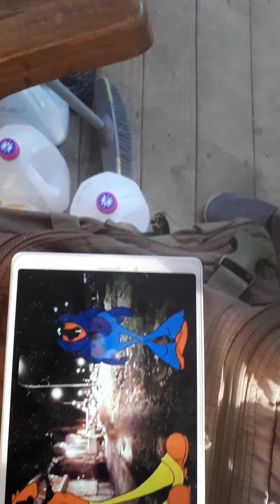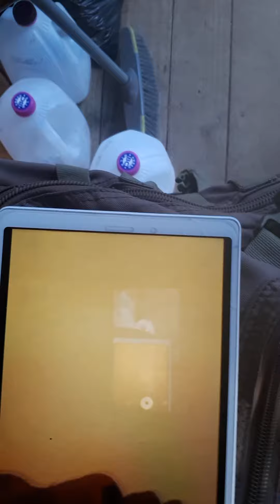Racism? not again...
I have been to compton...